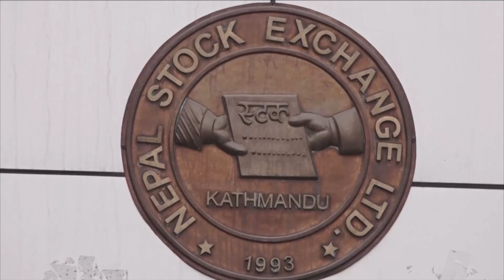kalika Hd Tv l today news l ७ बजेको कालिका समाचार जेठ १४ गते